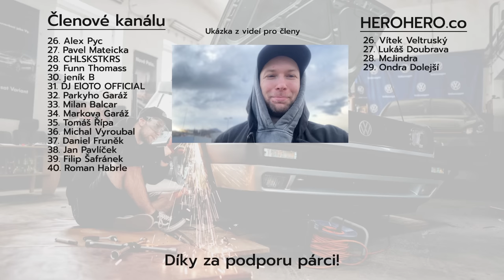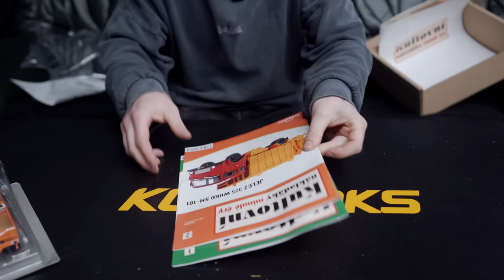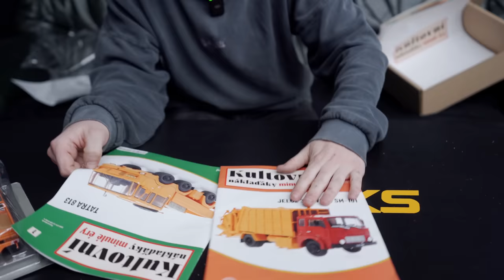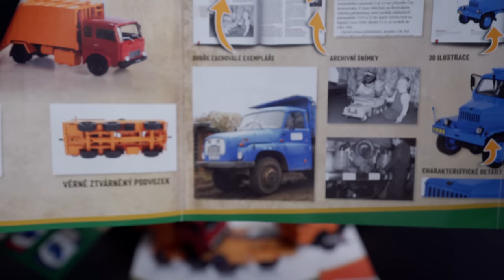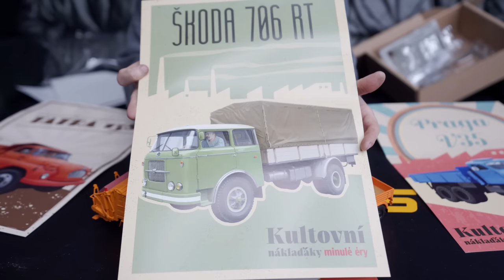🛠️ Repas kompresoru podvozku doma na koleni | LR Discovery 3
🚚 Kolekce modelů nákladních aut:
 Slevový kod: LEGENDARYDANHANUS

🎧 Podcast - Na koberečku s Dušanem

Kapitoly:
0:00 Intro | Členové
0:52 Úvod
3:52 Reklamní okénko - Deagostini
8:37 Repase kompresoru na koleni
29:25 Závěr